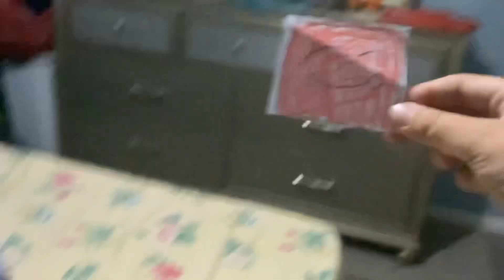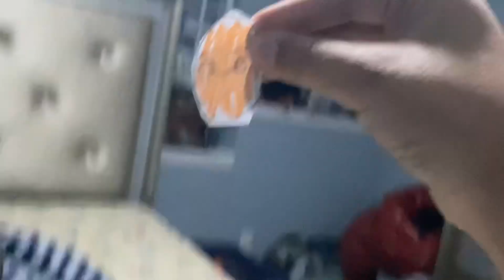Five Little Shapes in German